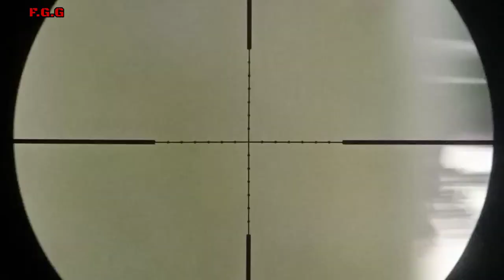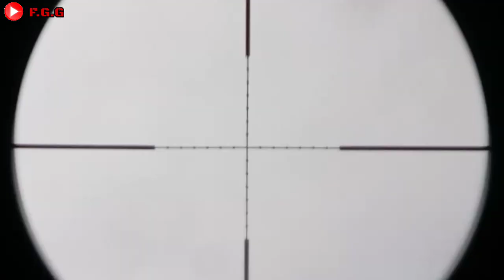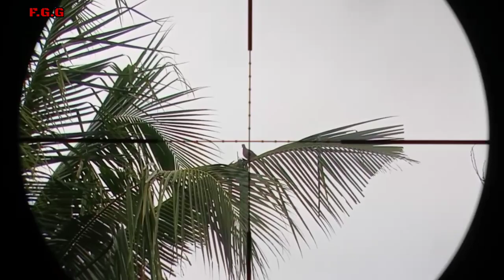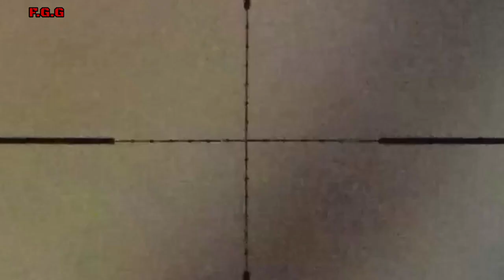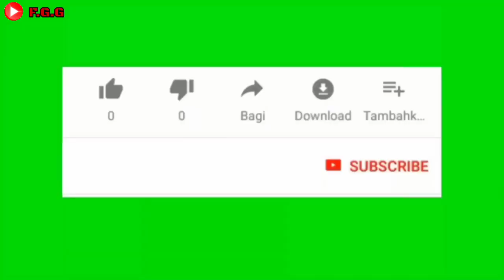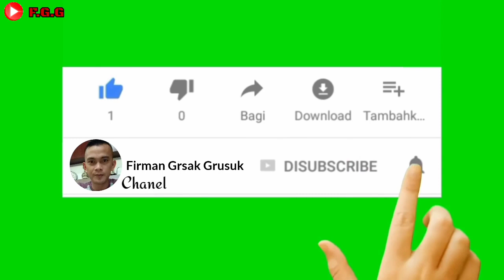Berburu tekukur bareng para master👍👍 targetnya melimapah gaessss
Berburu tekukur hari ini bareng para master targetnya melimpah poin alhamdulilah👍👍